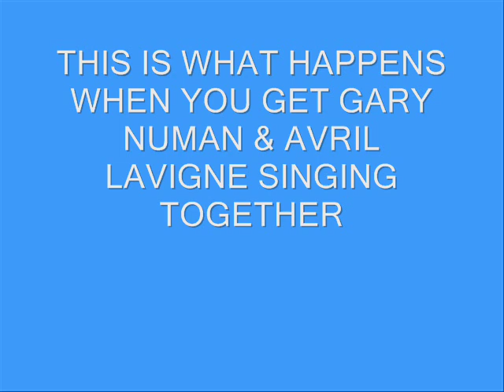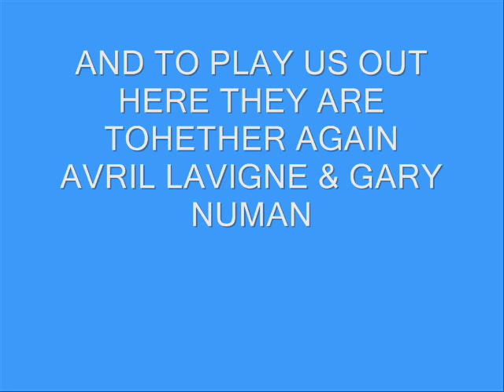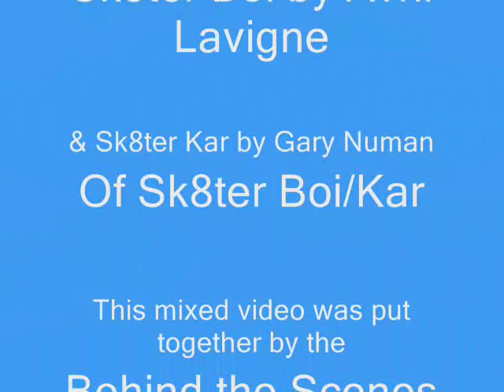Sk8ter Boi/Kar Gary Numan vs Avril Lavigne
Taken by a mix to "Sk8ter Kar" by Gary Numan to a Parody of "Sk8ter Boi" by Avril Lavigne.